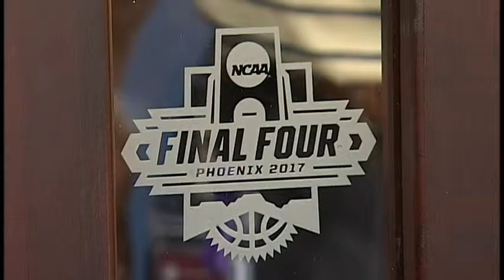2017 Final Four Logo Unveiling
Each year the NCAA, in conjunction with Division I Men’s Basketball Committee, releases a new logo designed uniquely for the following year’s Men’s Final Four basketball championship city. The 2017 Final Four will take place in Glendale, Arizona.